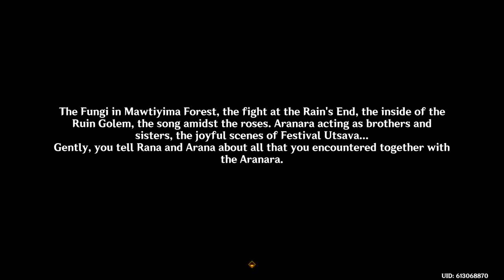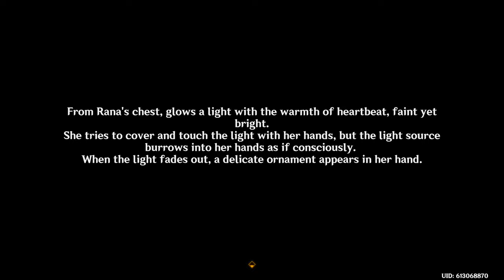Finally Rana Got Revived - The Forest Will Remember | Genshin Impact